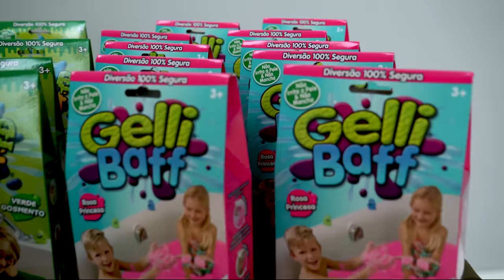PULAMOS NA PISCINA DE SLIME BAFF? SALTOS ORNAMENTAIS!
Descubra o mundo brincando com o canal da Sunny Brinquedos -